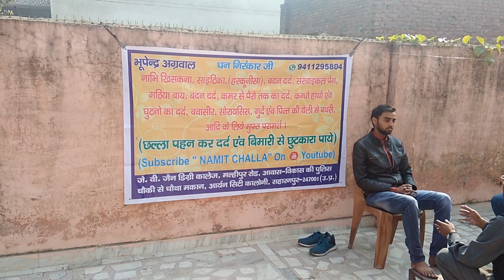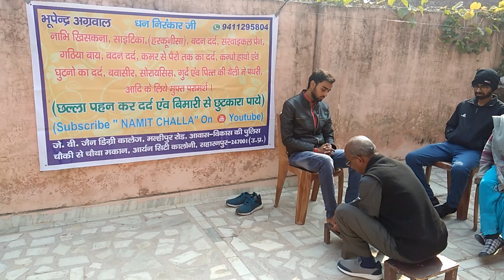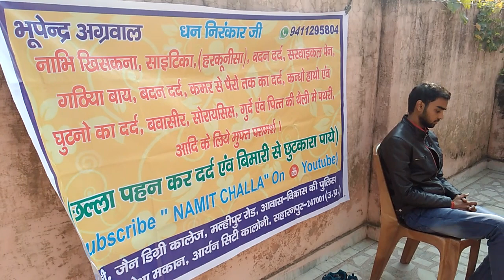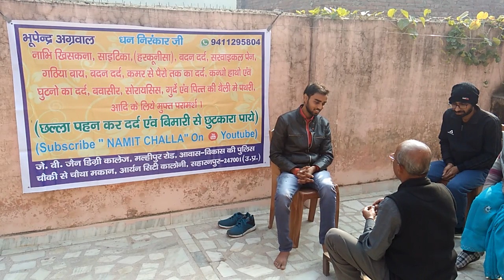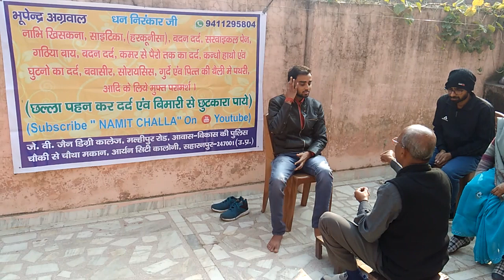Dharan/Naap/SUNDI/PANCREAS/IBS/नाभि खिसकना का रामबाण इलाज-तांबे का छल्ला-(9411295804)(CALL/WHATSAPP)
पता- जैन डिग्री कॉलेज से मल्हीपुर रोड, निकट यमुना एक्शन प्लांट, आवास विकास की पुलिस चौकी से चौथा मकान, आर्यन सिटी कॉलोनी, ग्राम पिंजौरा रोड, सहारनपुर (उत्तर प्रदेश) - 247001

भूपेन्द्र अग्रवाल जी से छल्ला पहन कर तुरंत दर्द से छुटकारा पाइए। कोई भी समस्या हो कॉल करें या Whatsapp करें -  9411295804

**NAVEL DISPLACEMENT/PANCREAS/IBS/Dharan/Naap/Sundi/नाभि खिसकना/नाभि गिरना/नाभि टलना/NAVEL SHIFT/Nabhi/नाभि/धरण/नाप/सुंडी/Navel/Belly Button/बेली बटन का रामबाण इलाज-तांबे का छल्ला-(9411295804)(CALL/WHATSAPP)**

साईटिका (हरकूनीसा), सरवाइकल पेन, गठिया-बाय, कमर से पैरों तक दर्द, कंधों, हाथों एवं घुटनों के दर्द, घुटनों में gap आ जाना, घुटनों में grease खत्म हो जाना, पिंडलियों में दर्द या कमज़ोरी, बदन दर्द, माइग्रेन, नाभ गिरना आदि में छल्ला पहनें।

(छल्ला पहन कर दर्द एवं बीमारी से छुटकारा पाऐं। कृपया करके ऑपरेशन बिल्कुल ना करवायें और एक बार सेवा का मौका अवश्य दें।)

थायराइड, बवासीर, गुर्दे की पथरी, अस्थमा (दमा), कान का दर्द, रसौली, दांत का दर्द, ब्लड प्रेशर, शुगर, पीलिया, कब्ज़, एलर्जी, मोटापा, सोराइसिस, साइनस का दर्द आदि के लिए मुफ़्त परामर्श।

**मोटापे के इलाज के लिए क्लिक करें**

**फालिज/पैरालिसिस/लकवा के इलाज के लिए क्लिक करें**

**शुगर के इलाज के लिए क्लिक करें**

**माइग्रेन और सिरदर्द के इलाज के लिए क्लिक करें**

**पित्त की थैली में पथरी के इलाज के लिए क्लिक करें**

**FOR MORE VIDEOS, CLICK ON THIS**

**नाभि खिसकना/PANCREAS (नाभि गिरने) के इलाज के लिए क्लिक करें**

**थायराइड के इलाज के लिए क्लिक करें**